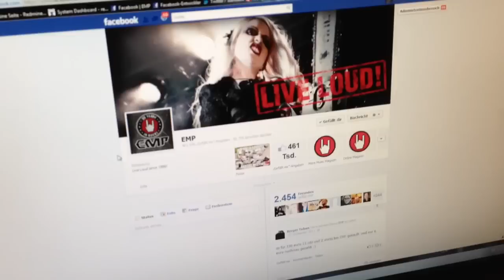EMP stellt auf Facebook-Chronik um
Jetzt auch bei uns im neuen Facebook Chronik Design.
Das Gewackel kommt übrigens von einem kurzen Erdbeben, aufgrund des kolossalen Schrittes, den wir durchführten ;-)